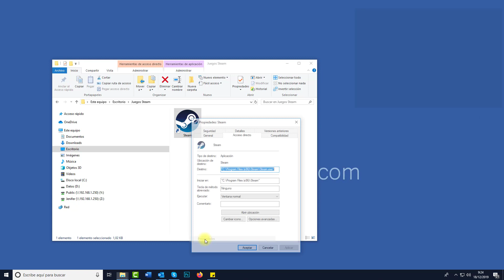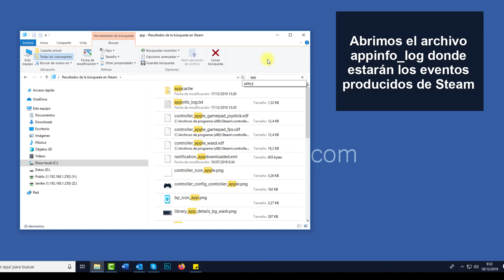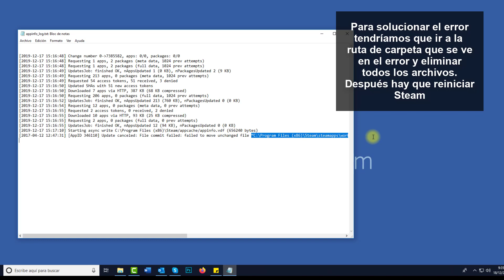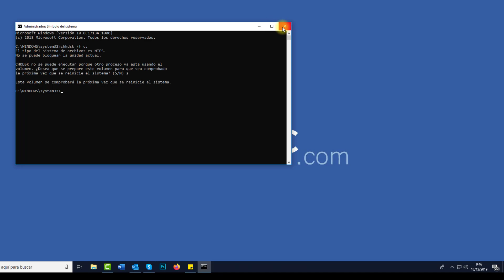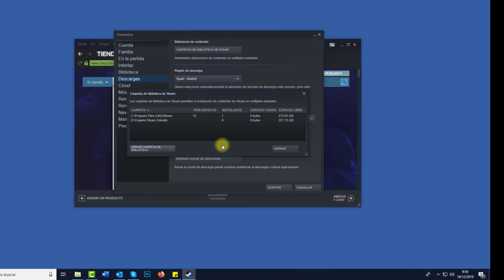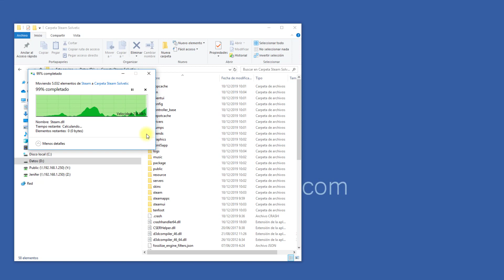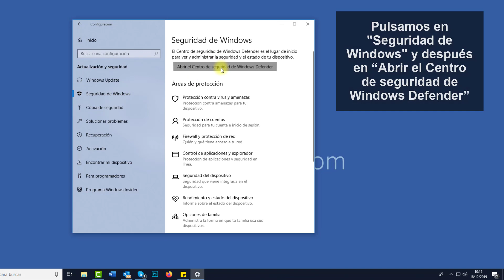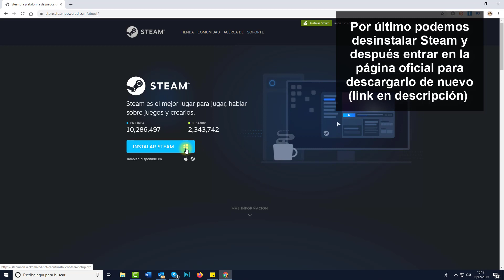✅ Steam ARCHIVO de CONTENIDO BLOQUEADO 2021 ✔️ SOLUCIÓN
Videotutorial de Solvetic para solucionar el error de Steam archivo de Contenido bloqueado o content file locked en Windows 10 con diferentes soluciones. ⭐ 𝗧𝗨𝗧𝗢𝗥𝗜𝗔𝗟 𝗖𝗢𝗠𝗣𝗟𝗘𝗧𝗢

Videotutorial para reparar el mensaje de Steam archivo de contenido bloqueado porque es posible que Steam tenga archivos de actualización corruptos. Para esto tendremos que verificar y validas archivos Steam y comprobar qué está ocurriendo cuando intentamos realizar una descarga en Steam.

 》CAPÍTULOS《

𝟏. Cómo ejecutar Steam como administrador Windows 10

𝟐. Cómo restablecer Winsock en Windows 10

𝟑. Cómo reparar archivos corruptos de Steam Windows 10

𝟒. Cómo ejecutar un escaneo del disco duro Windows 10

𝟓. Cómo reubicar la instalación de Steam y los archivos de juegos Windows 10

𝟔. Reparar Steam desde la app

𝟕. Cómo desactivar Windows Defender en Windows 10

8. Reinstalar Steam